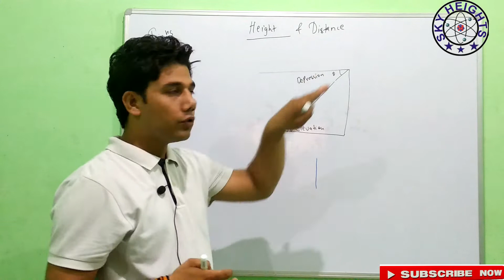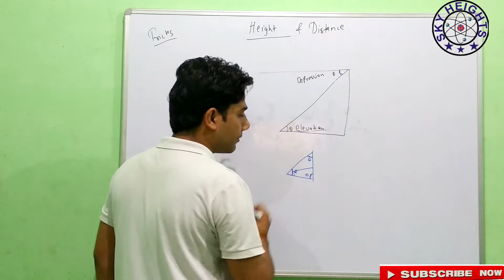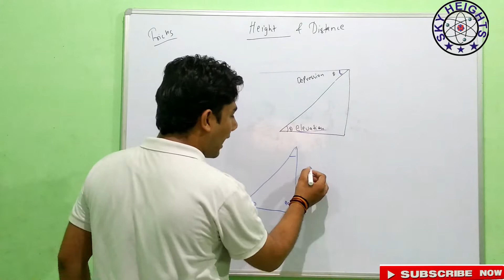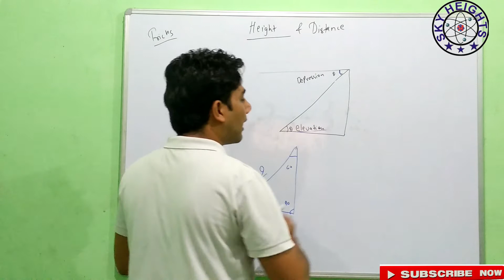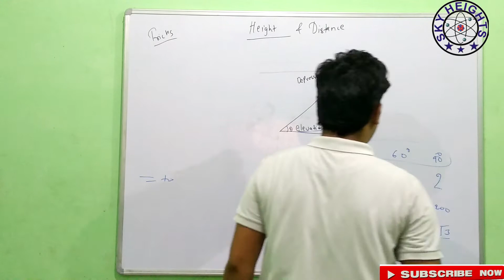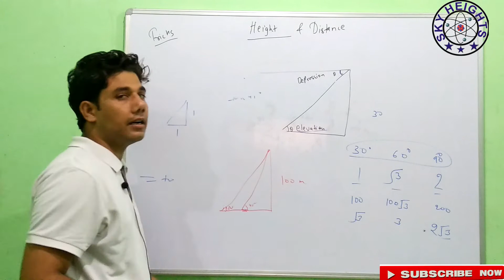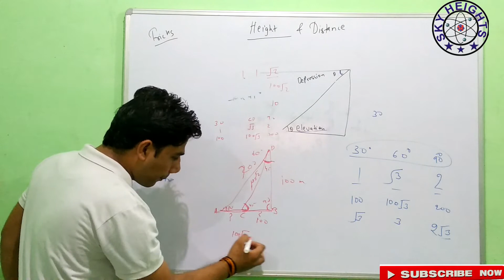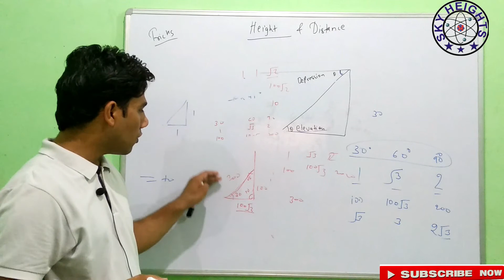Height and Distance tricks ऊँचाई एबं दूरी एक ट्रिक में खत्म / SSC , NAVY, AIRFORCE, SkyHeights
Topic : Trigonometrical Ratio & Identities,
Language : Hindi
Prerequisite : knowledge of MCA Entrance  & NDA

This video demonstrates the need and concept and tricks to trigonometry This video also works as Concept of  Maths based on the syllabus of NIMCET, NDA, IIT JAM, JNU MCA, BHU MCA, NIT MCA, & All Competitive Exam.